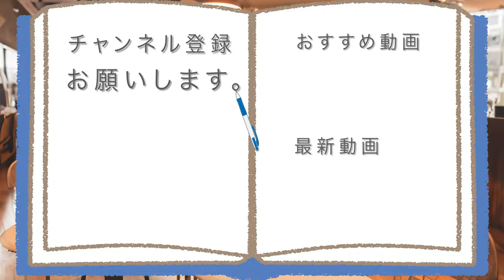カインズ・カフェブリッコの謎お菓子で〇〇!!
「一体どんな味なんだろ?」
カインズカフェで先日マフィンを買った時、
見かけた謎のスイーツを食べたら、
どんな味と幸せが詰まっていると、

アマゾンほしい物リスト↓